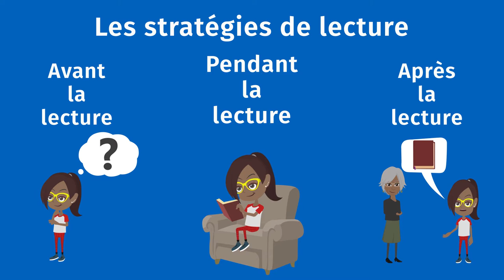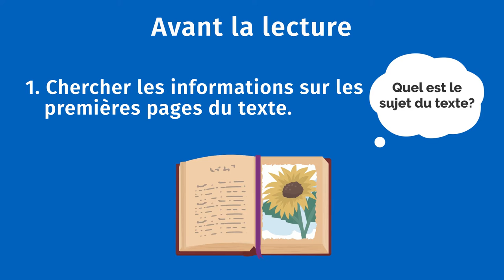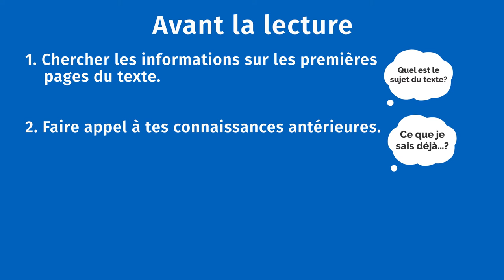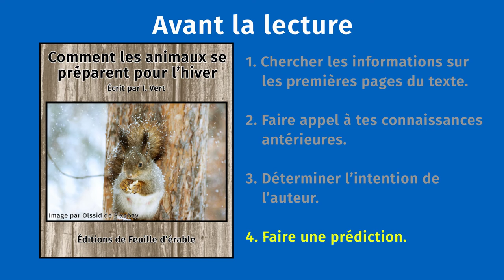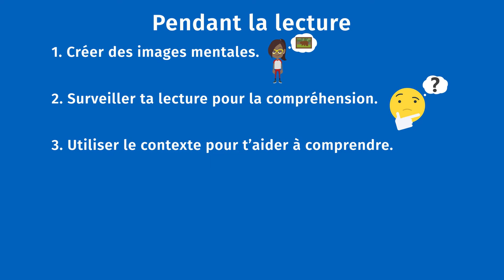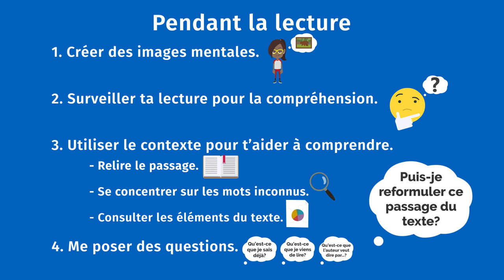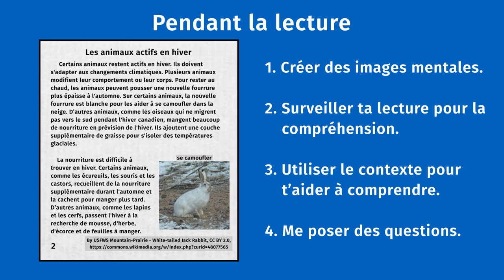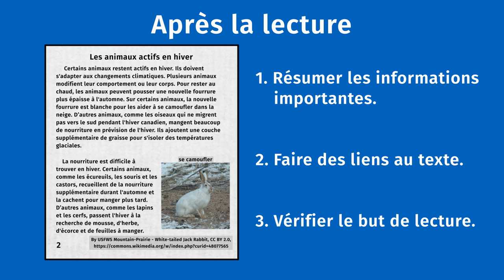Les stratégies de lecture - Comment gérer sa lecture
Cette vidéo présente des stratégies pour soutenir la compréhension avant, pendant et après la lecture. Il y a un texte modèle pour que les élèves appliquent ces stratégies en contexte, et vérifient leur compréhension avec un partenaire.

This video outlines strategies to support comprehension before, during, and after reading. There is a model text for students to apply these strategies in context, and to compare their comprehension with a partner.

*Assets provided by Storyblocks.com, Vyond.com and Edmonton Public Schools.*